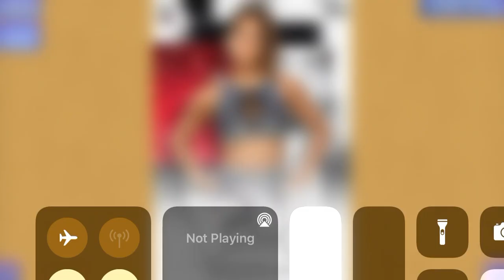Playing Dakota Kai Card Puzzle 6/9